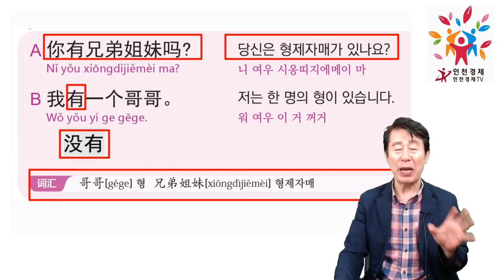보원교수의 아하 그렇구나 중국어중국어 한마디 +제26강 -형제자매는 있나요? 你有兄弟姐妹吗？ Chinese lesson 26, Professor Bo-won TV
아하 그렇구나 중국어 Professor Bo-won TV+ Chinese lesson 26-인천경제TV의 보원교수 중국어 한마디 제26강 -형제자매는 있나요? 你有兄弟姐妹吗？ 가족 구성원 중에 형제자매가 있는지에 대해 물어볼 수 있는 표협입나다.